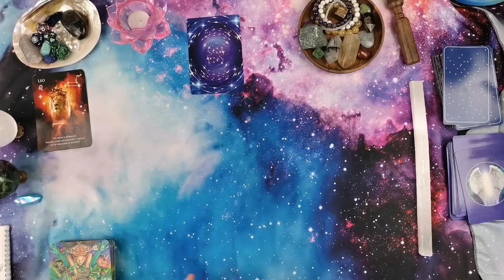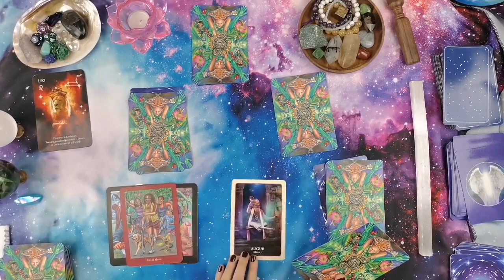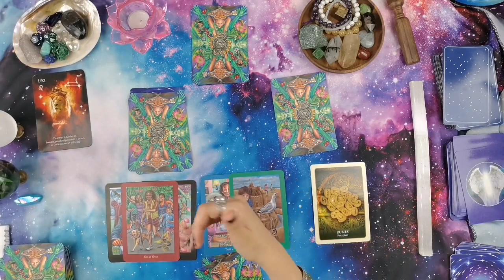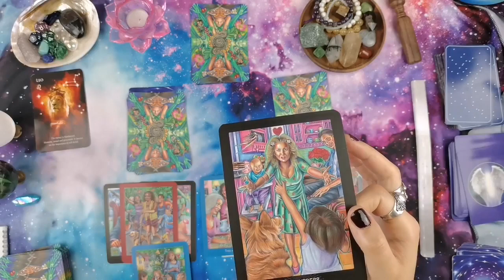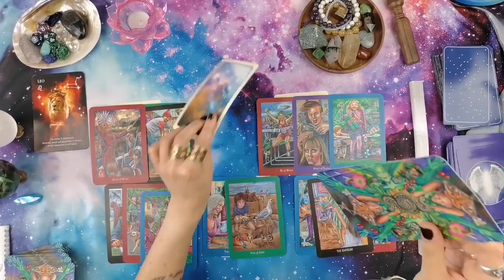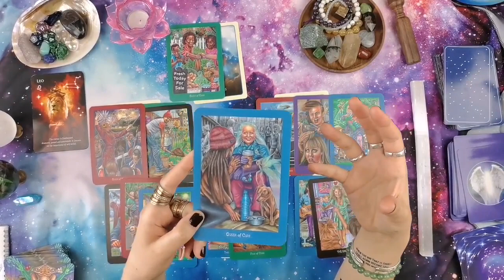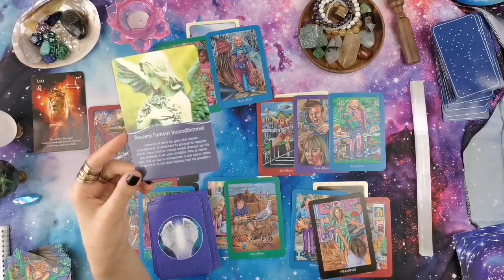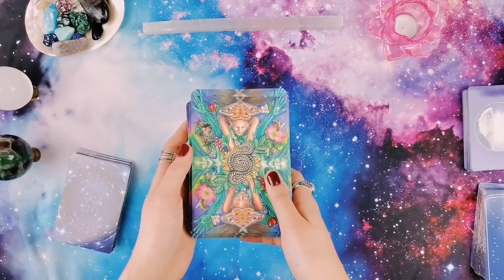LION JUILLET 2022 : L'amour véritable !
00:00 - Intro
01:32 - Début du tirage

🎁 JEU CONCOURS 🎁

Début : 26/06/2022
Fin : 20/07/2022

Le gagnant sera annoncé le 20/07/2022 à 20h00 sur la chaîne

Bonne chance !

🙏🏻✨ FAIRE UN DON (VIA PAYPAL) POUR QUE JE PUISSE ACHETER UN NOUVEL ORDINATEUR PORTABLE

Je prends soin de mes énergies !

⭐  FAVORIS AMAZON (tarots, oracles, livres et bien-être) ⭐

ORACLES ET TAROTS
Divination of the Ancients: Oracle Cards
Everyday enchantment tarot
Pour communiquer avec son ange gardien
Les Cartes Lumière

Avertissement : Mes vidéos s'adressent à un public adulte (+18 ans). Ces vidéos sont dans le cadre du divertissement, mes propos n'engagent que moi et ne remplacent absolument PAS un avis médical, financier ou de toute autre forme légale qui existe. Vous êtes responsable de votre vie et de vos choix à chaque instant ne l'oubliez pas.

Les Voeux Lunaires ça sert à quoi ?

FAIRE UNE CONTRIBUTION ET LES SOUTENIR

NUMÉROS UTILES